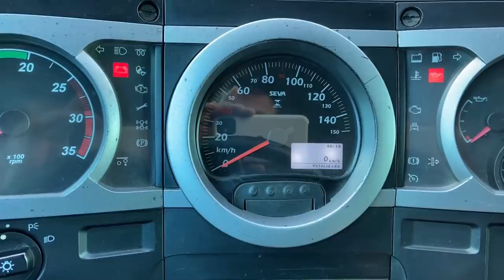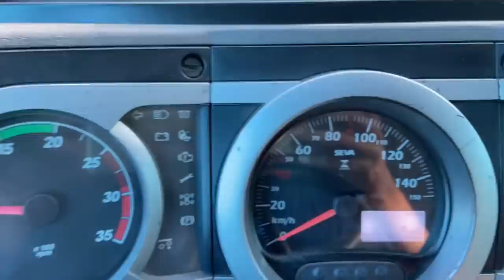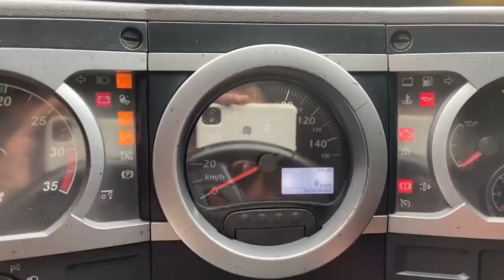TODOS OS CAMINHÕES DO CRUZ ESTÃO BAIXOS? MOSTRANDO ELES!